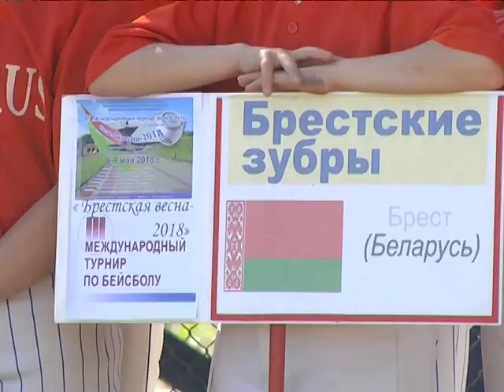2018-05-10 г. Брест. Турнир по бейсболу «Брестская весна – 2018». Новости на Буг-ТВ.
Бейсбол в Бресте – вид спорта почти элитарный. И пусть, в отличие от футбола или гандбола, поклонников у него немного, на европейской бейсбольной карте город над Бугом находится не на задворках. Поэтому команды разных возрастов с удовольствием приезжают на соревнования, которые организует и проводит бейсбольно-софтбольный клуб «Брестские зубры». Международное соревнование по бейсболу среди кадетов получило название «Брестская весна» и традиционно проходит в дни майских праздников.